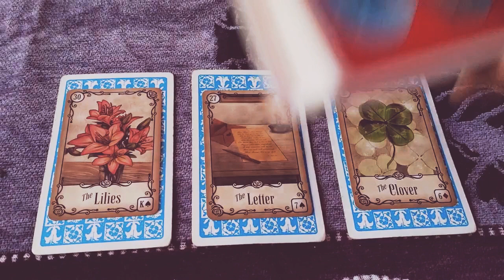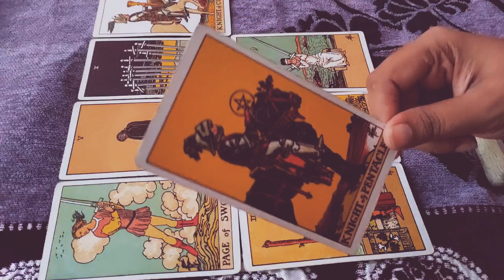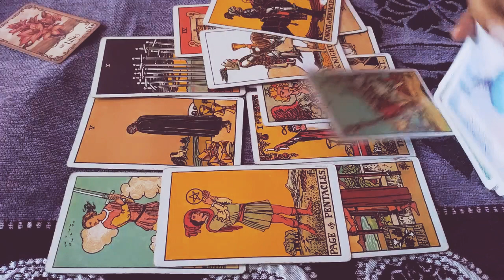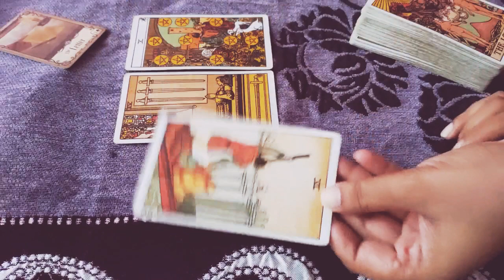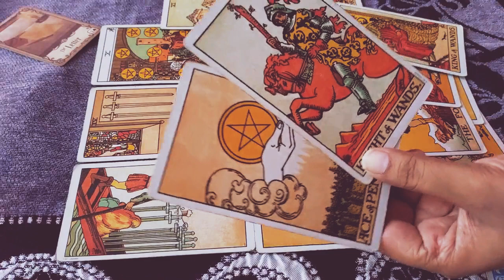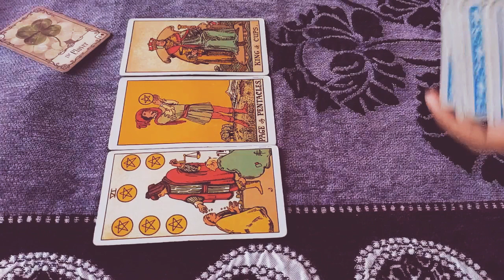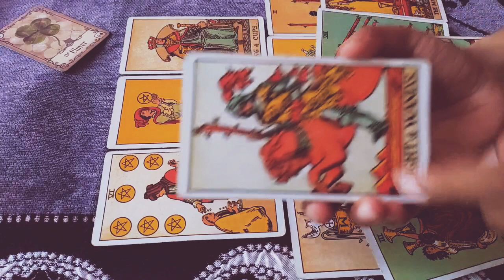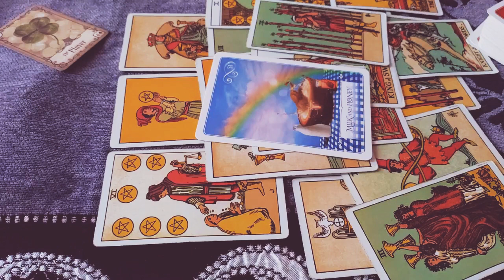//🌸How do They CURRENTLY FEEL about you & FUTURE + Advice! 💕 - PICK A CARD 💌 Love Tarot Reading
Hi Happy Souls!💕

🎉WIN FREE READING at the end of Every Week!🎉
Comment on any of my videos "LOVE & BLESSINGS" along with something meaningful and close to your heart which you felt about the Reading. The comment that I will love the most will Win the Free Reading. The name will be Announced Every Week. ❤️

⏳TIMESTAMPS⏳
💘Options:- 02:14
1.  Lilies💮:-  02:52
2. Letter💌:-  19:35
3. Clover🍀:-  32:44

We will do How do he feels for you, how do she feels for you, his feelings for you, or her feelings for you. We will read about your person's , spouse, partner, boyfriend, girlfriend, crush, ex in Super Detailed way.

✨May 17th - 24th Weekly All ZODIACS:-

Love, Chetna!❤️

Pick a card Love, pick a card today, pick a card reading today, love pick a card, feelings pick a card, pick a card feelings, thoughts pick a card, pick a card feelings right now, pick a card current feelings, how do they currently feel for you, their true intentions towards you pick a card, do they love me pick a card, their next move towards you pick a card, will they contact you pick a card, eso tarot, Lisa simmi, white rose guidance, kino tarot, magic wands tarot, what's going on in this connection,